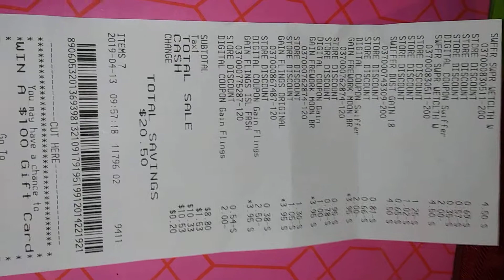Double dip 5 off Gain and $25 for sat.